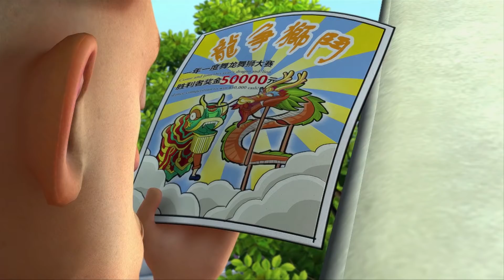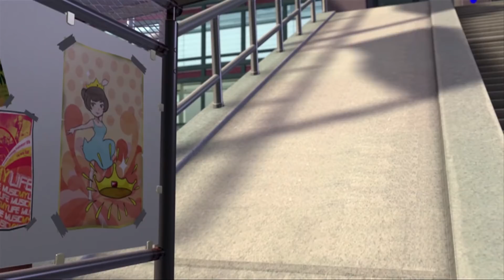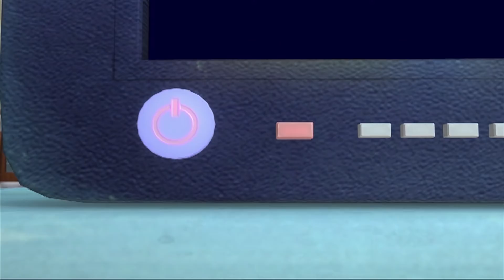BOONIE BEARS or Bust | 20 minutes Funny Cartoon | 3️⃣9️⃣